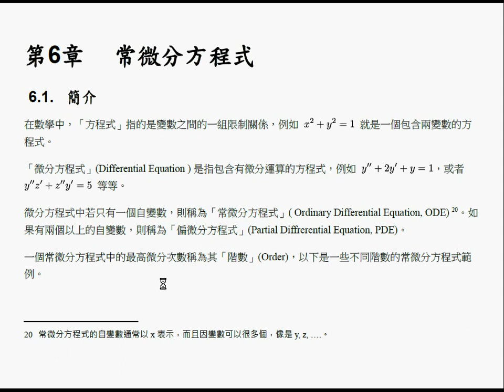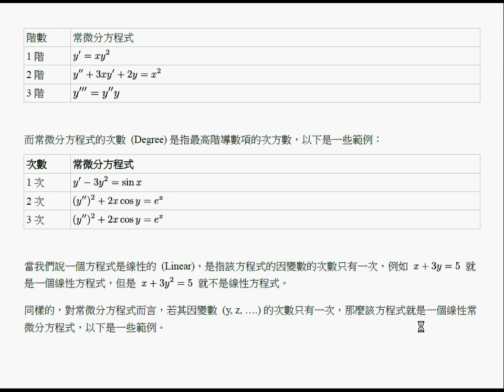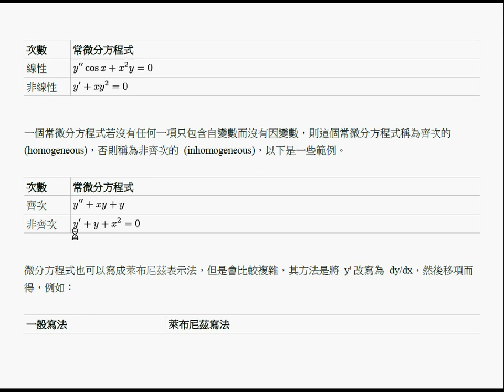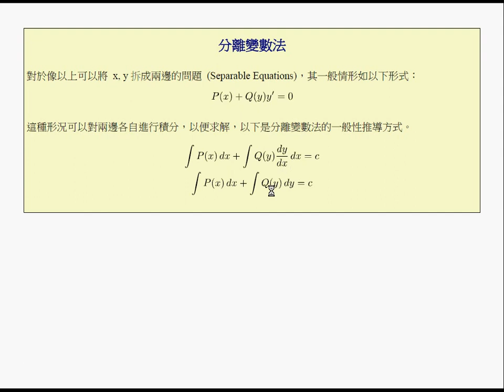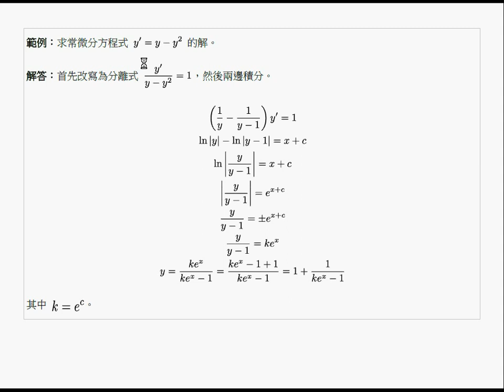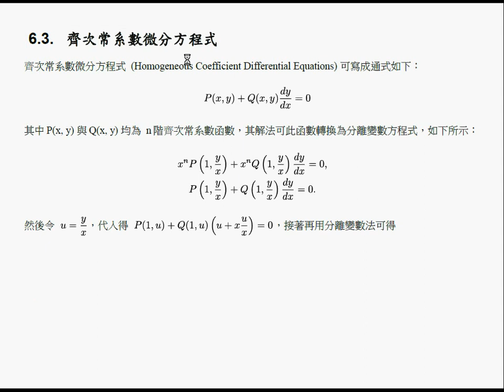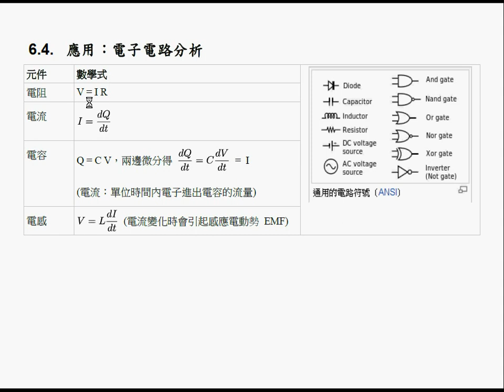微積分：微分方程式的解 -- CaODE.wmv